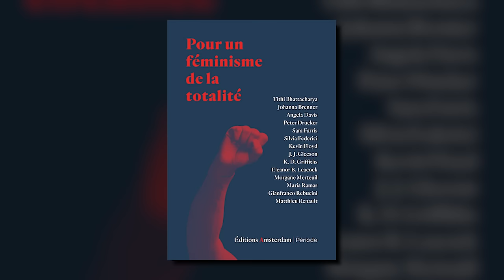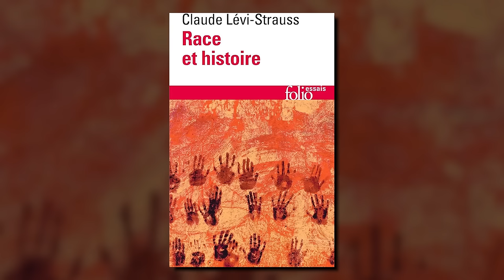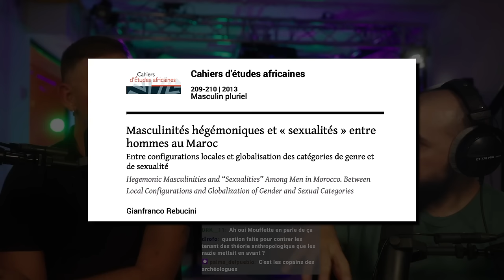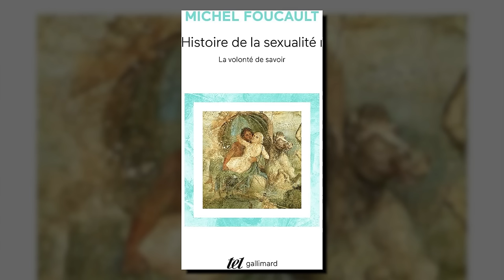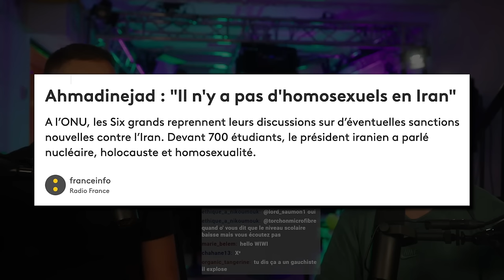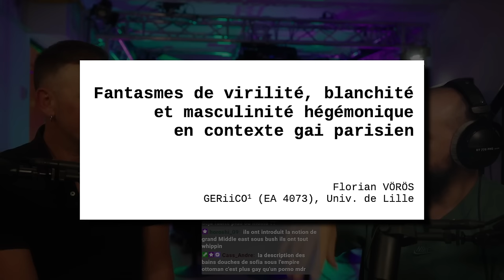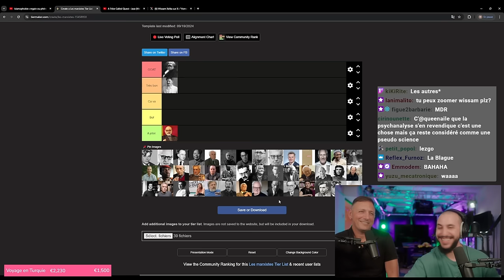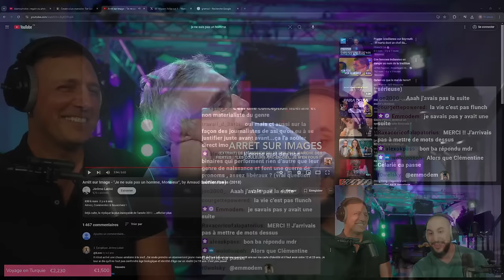HOMOSEXUALITÉ au MAGHREB, Homonationalisme, luttes QUEERS... et GRAMSCI ! Avec Gianfranco REBUCINI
Montage : Moi
Miniature : Mouffette
BG : Moi

TIMELINE

00:00:00 Introduction
00:11:47 Anthropologie au XXIe
00:31:18 Homosexualité au Maghreb
00:58:00 Impérialisme sexuel
01:19:45 Homonationalisme
01:40:00 Luttes Queers aujourd'hui
01:47:35 Marxisme Queer
01:52:25 Gramsci et le culturel
02:00:55 Tier List marxiste
02:12:40 ASI "je ne suis pas un homme"